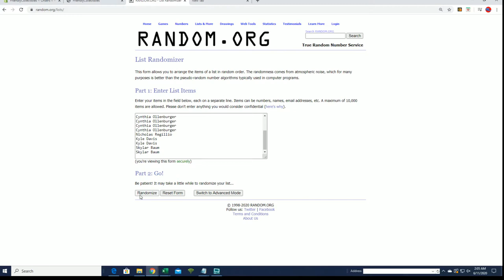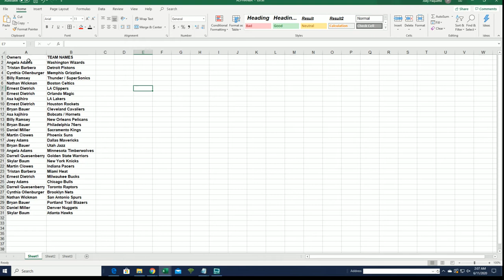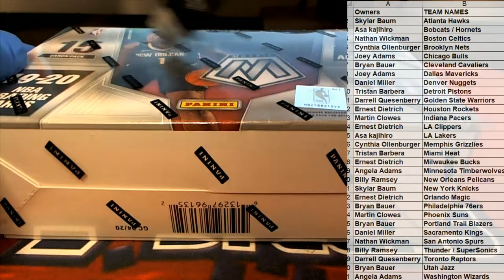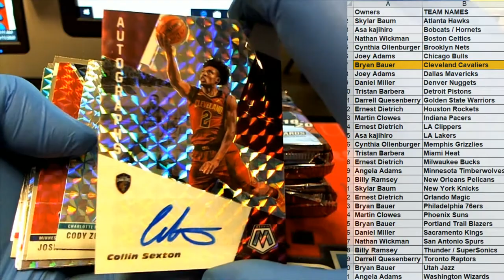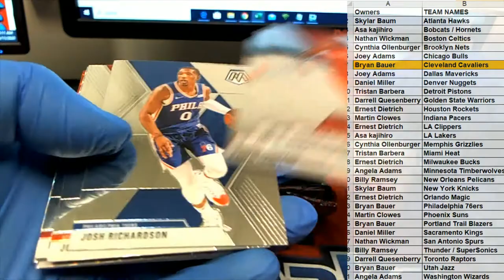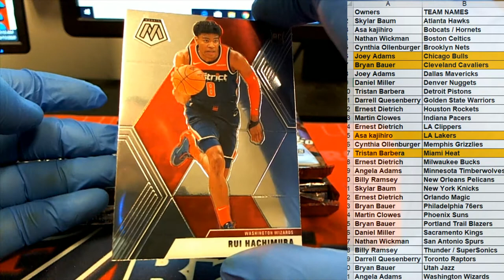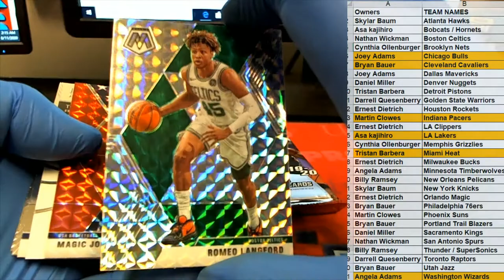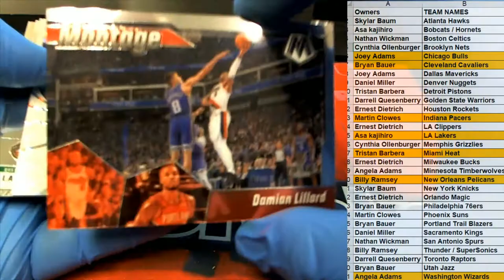201920 Panini Mosaic Basketball Hobby Box ID 1920MOSHOB491